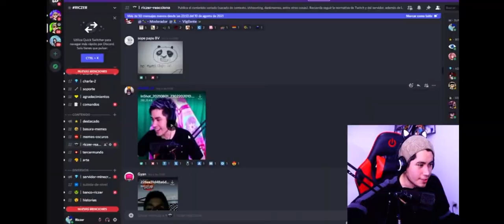Momento XD / #3 CLIP Riczer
XD